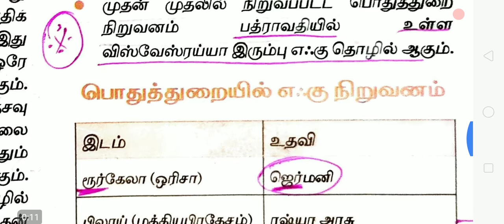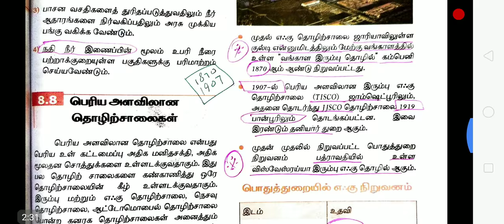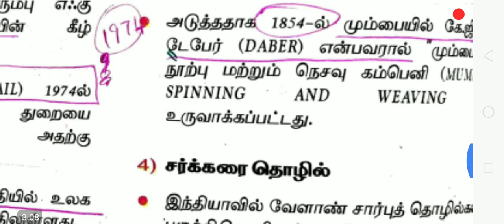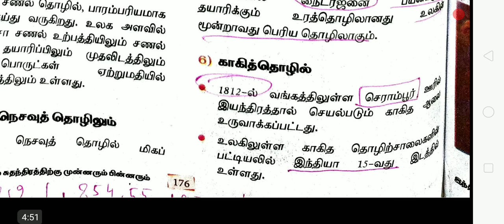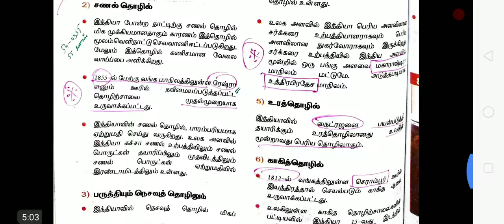TNPSC Shortcut எஃகு நிறுவனங்கள்